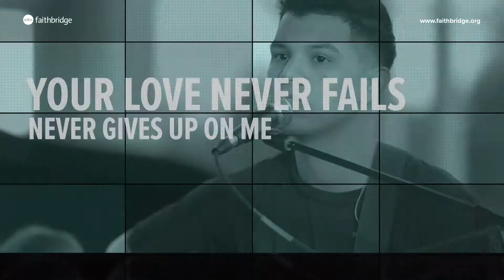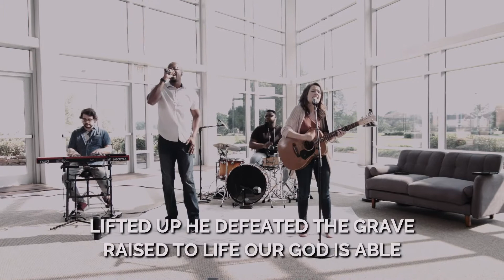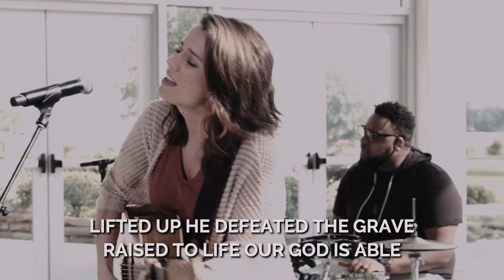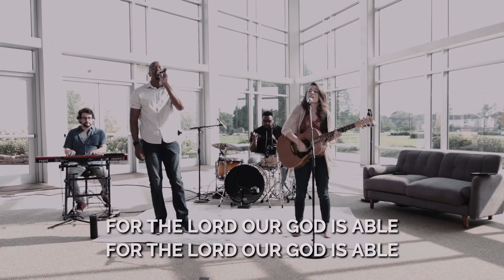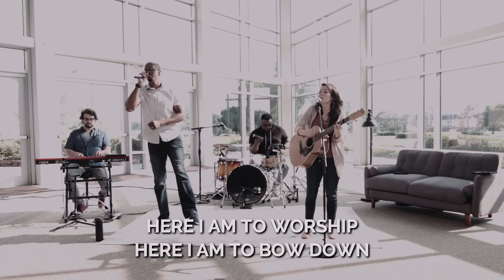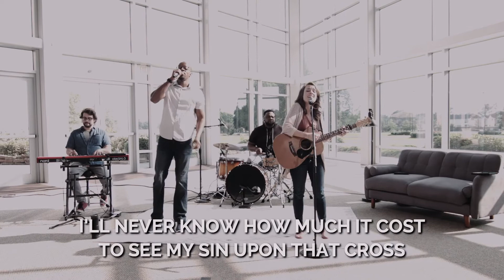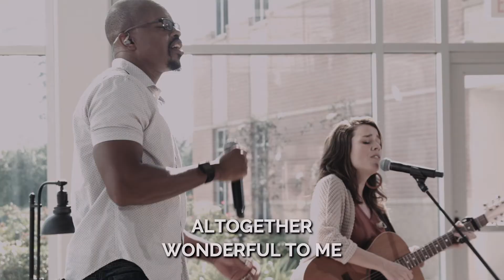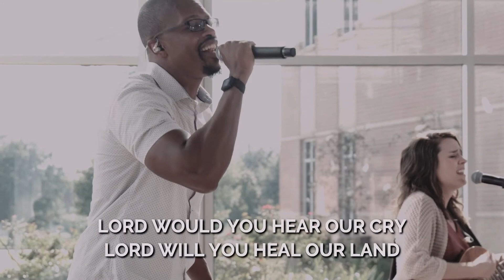Family Prayer & Worship // May 14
Join us with Worship Pastor, LA Strother and Worship Leader, Lizi Bailey, as they lead us in prayer and worship.